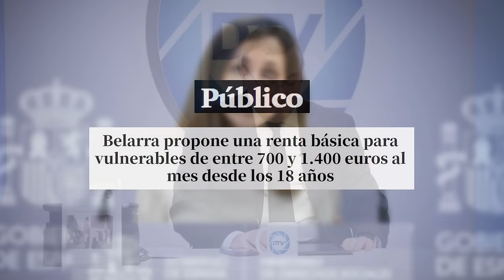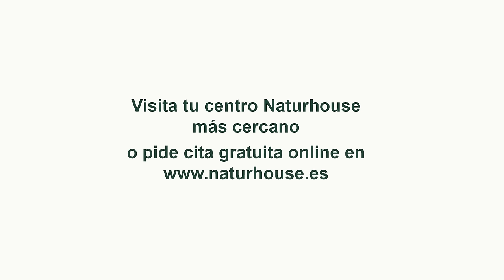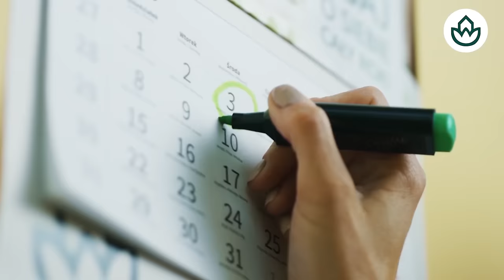Félix Revuelta: 🔴el guardia civil que ha llegado a la lista Forbes de millonarios de España🔴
Descubre la increíble historia de Félix Revuelta, el guardia civil que ha llegado a la lista Forbes de millonarios de España. No te pierdas este emocionante reportaje de Distrito TV.